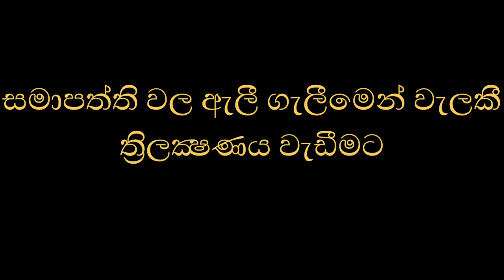සමාපත්ති වල ඇලී ගැලීමෙන් වැලකී ත්‍රිලක්‍ෂණය වැඩීමට